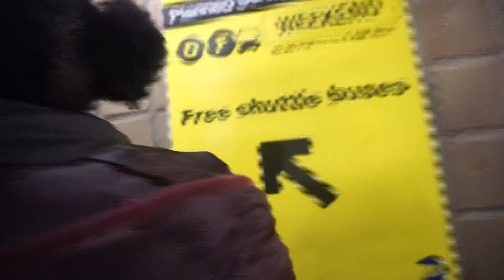WE SAW OUR FRIEND LISSIE IN NEW YORK! (vLog)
We got to see Lissie live in concert yesterday and it was amazing and nothing short of amazing! She was happy to see us and we were happy to see her! This is a vLog showing our journey there and then showing the time after the concert we got to spend with her back stage!